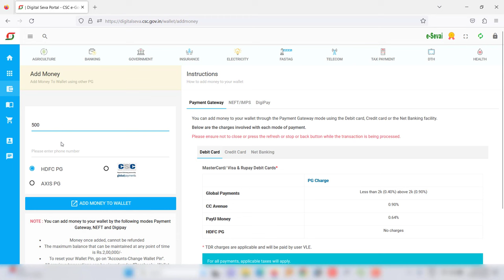CSC वॉलेट में पैसे कैसे Add करे | How to add money to CSC wallet | CSC Wallet Recharge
CSC वॉलेट में पैसे कैसे Add करे | How to add money to CSC wallet | CSC Wallet Recharge csc cscvle @DigitalSevaGujarat

CSC Wallet Recharge kaise kare
CSC Wallet me Add money kaise kare
CSC Wallet me paise kaise add kare
CSC Wallet top up kaise kare
How to add money to CSC wallet

Thanks...